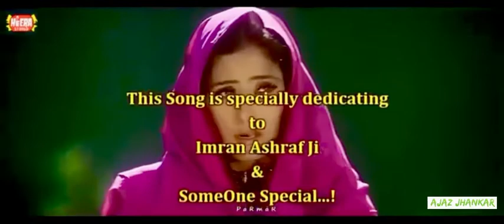DIL PARDESI HO GAYA HEERA JHANKAR INDIAN MOVIE KACHCHE DJAAGE 1997 SONG AJAZ JHANKAR